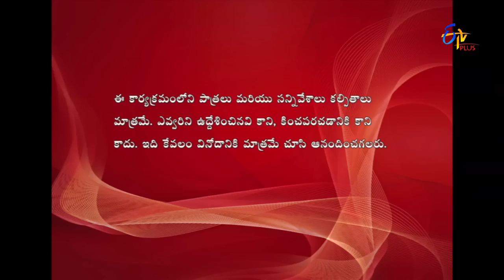krazy Kapuram - 18th February 2016 - Full Episode 13 - ETV Plus